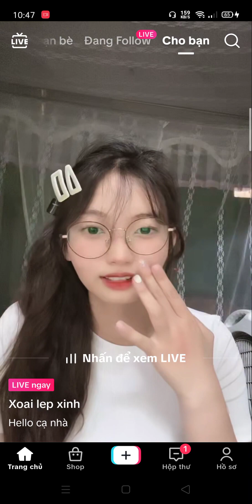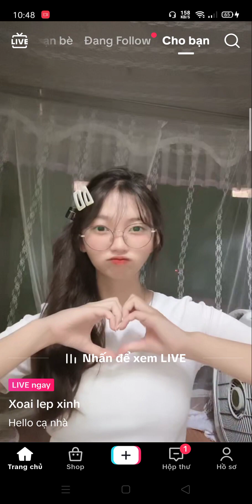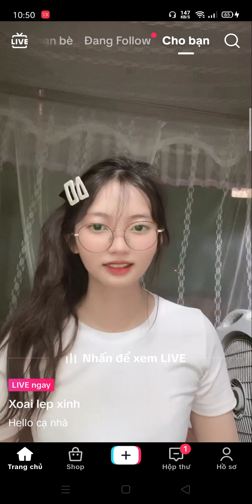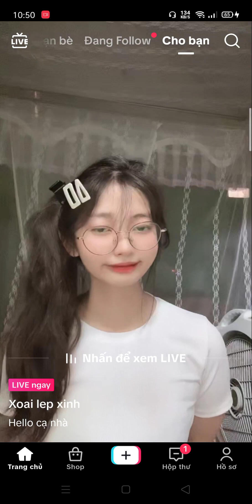Gái xinh live